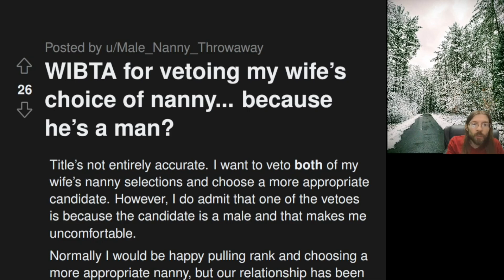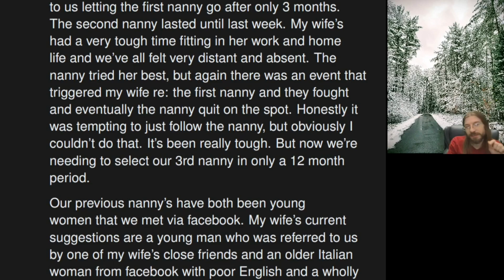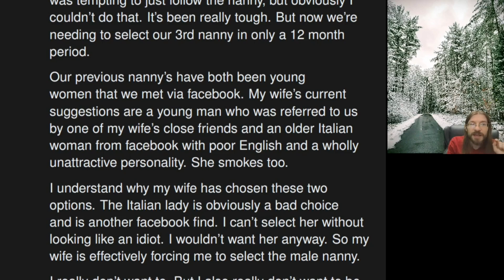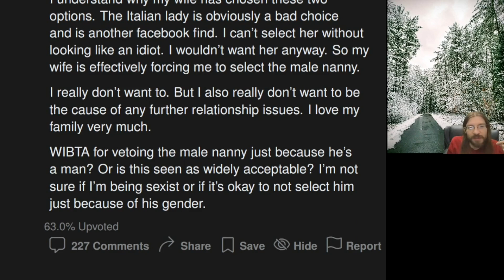AITA for Vetoing a Male Nanny? | r/AITA | 797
OP wants to "pull rank" and "veto" his wife...

00:00 Intro
00:08 WIBTA for vetoing my wife's choice of nanny... because he's a man?
03:05 Commentary
04:18 Tea Time
06:07 Outro